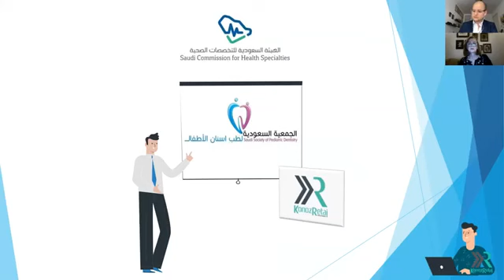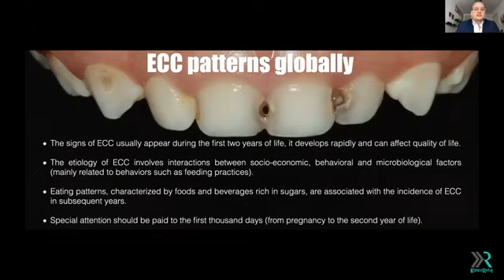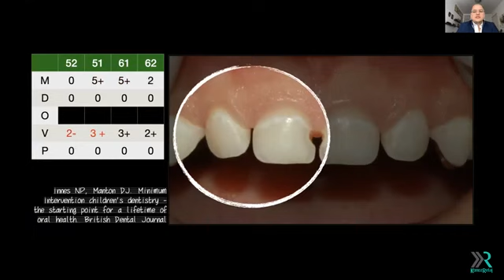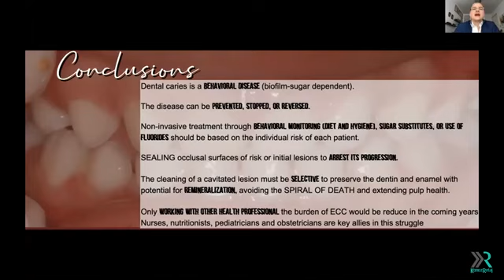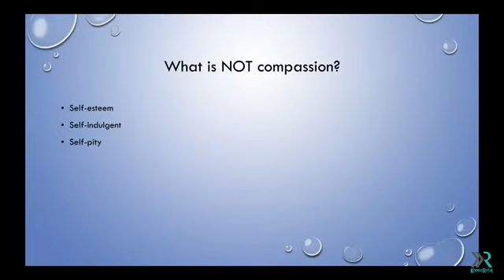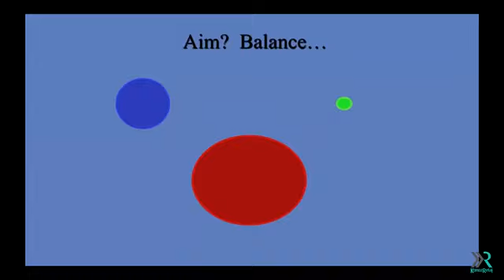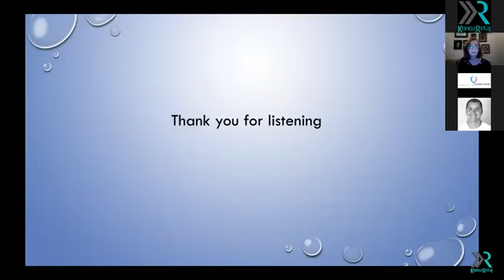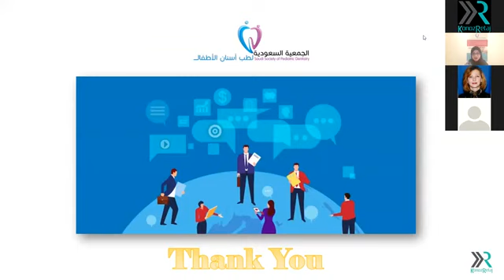Inter Disciplinary Approaches for Caries Prevention - Self-Compassion for Healthcare Professionals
Lectures presented By:
Dr. Eraldo Pesaressi
Dr. Noor Habib

Moderators:
Dr. Linda Mirza
Dr. Hodoun Kalai